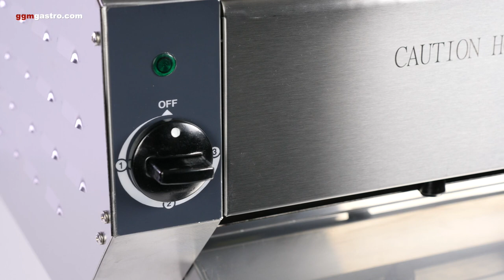Durchlauftoaster DUTK464 - GGM Gastro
Durchlauftoaster

Artikel im Video:
DUTK464

our pass toaster

Article in video:
DUTK464